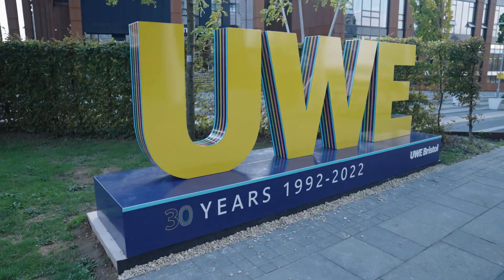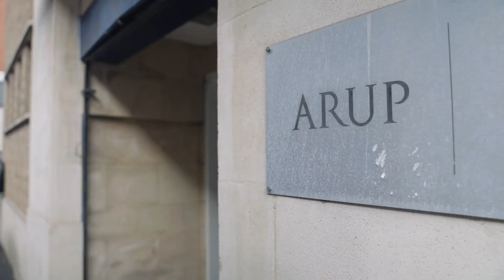Sustainable Places | UWE Bristol| Planning for Tomorrow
Today, more than half the world’s population live in cities. These cities contribute to 60% of greenhouse gas emissions.

The Centre for Sustainable Planning and Environments at UWE Bristol prepares the next generation of planners, providing them with the tools they need to raise the quality of new urban developments to reduce emissions and benefit our health and wellbeing.